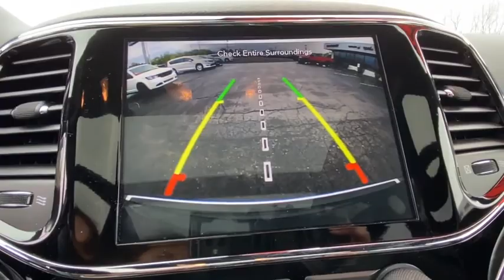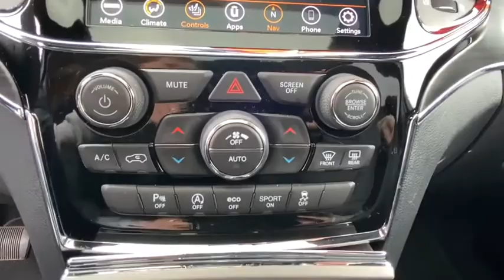2020 Jeep Grand_Cherokee Vicksburg, Kalamazoo, Schoolcraft, Three Rivers, Paw Paw, MI V4390T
New 2020 Jeep Grand_Cherokee available in Vicksburg, Michigan at Vicksburg Chrysler. Servicing the Kalamazoo, Schoolcraft, Three Rivers, Paw Paw, MI area.

Vicksburg Chrysler
13475 Portage Rd

Recent Arrival! $2161 off MSRP! 4WD.brbr2020 Jeep Grand Cherokee Limited